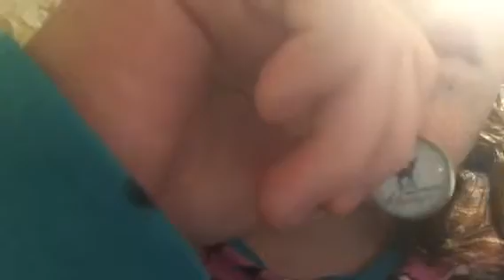My snape quote necklace pendant! From my nan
And please watch Tessa netting and Brizzy voices becuase they are ravenclaws as well CAW!